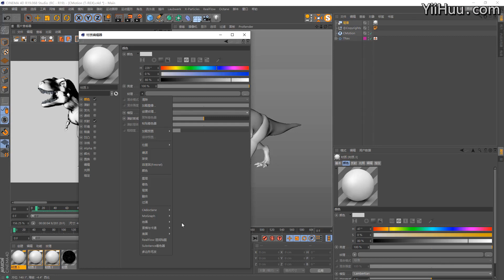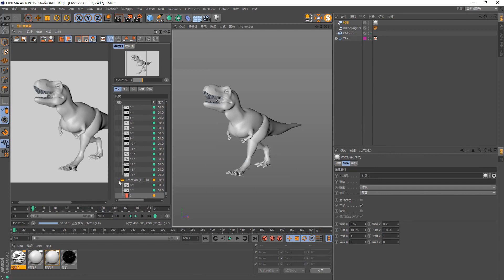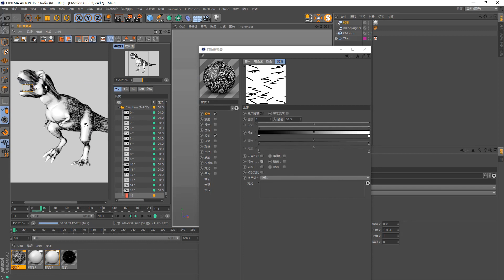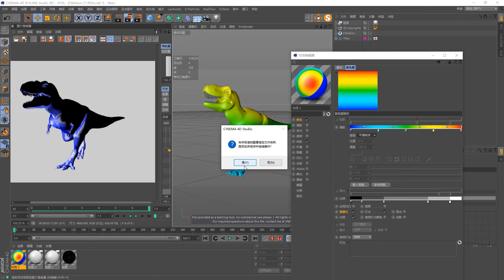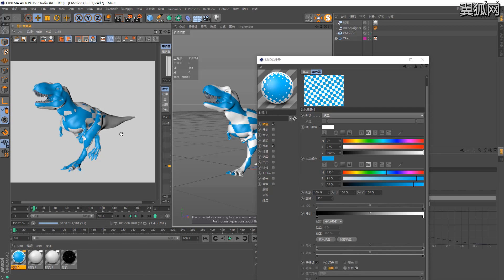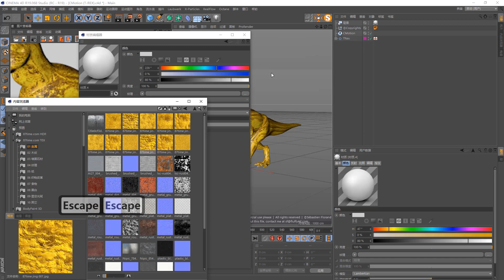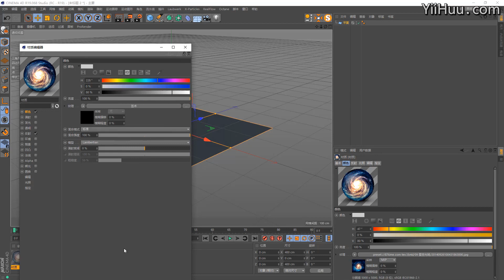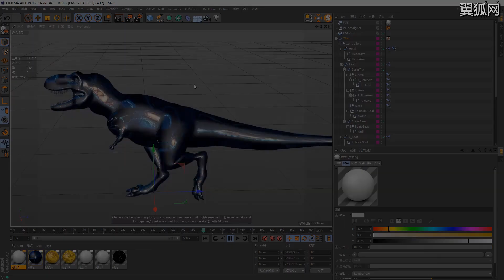课时59：素描卡通艺术 C4D教程宝典 重制版 从基础入门到进阶高手 Cinema 4D OC